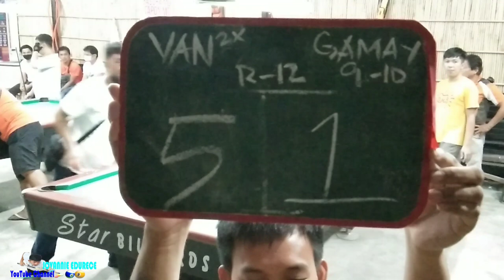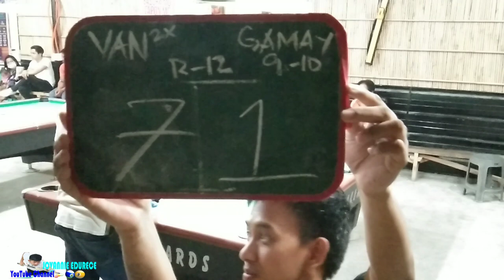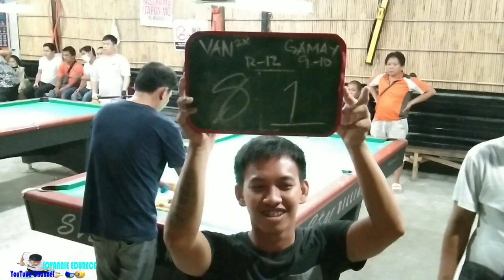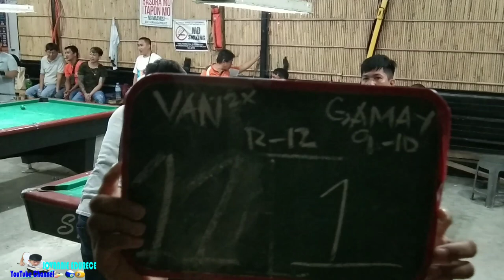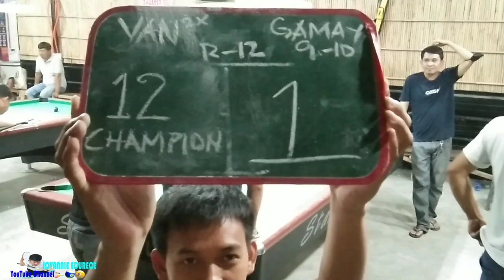Jovannie "Van2" Edurece 🆚 Christopher "Gamay" Sumacle | (9-10) Handicap 10Balls R-12 11k